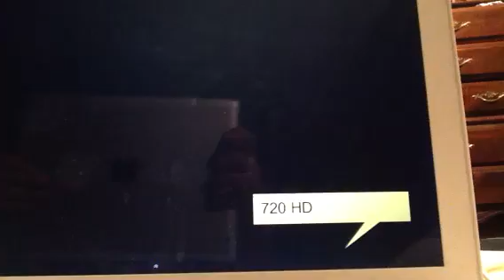WWE Rey Mysterio theme song